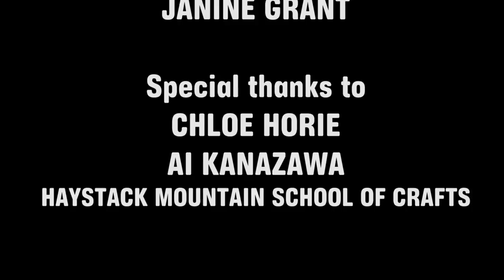Artist Q&A: Ayumi Horie on Using Industrial Processes in Handmade Pottery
We are big fans of Ayumi Horie around here. Not only does Ayumi make amazing pots, but she makes beautiful, smart, entertaining, stylish, humorous, insightful (we could go on and on) videos as well. Lucky for us, Ayumi has agreed to share these videos with the CLAYflicks audience!